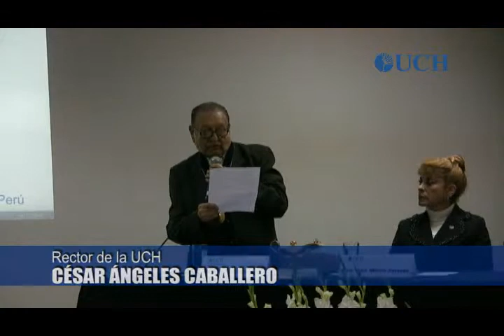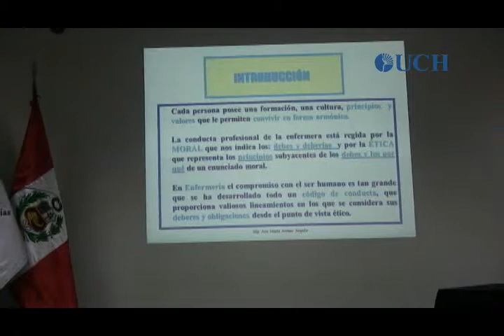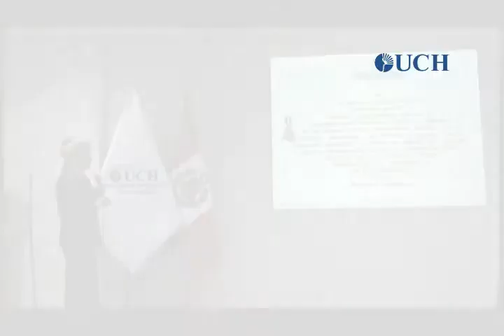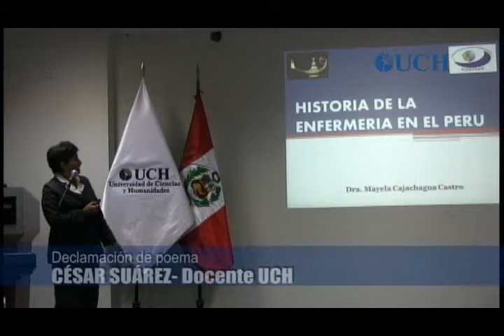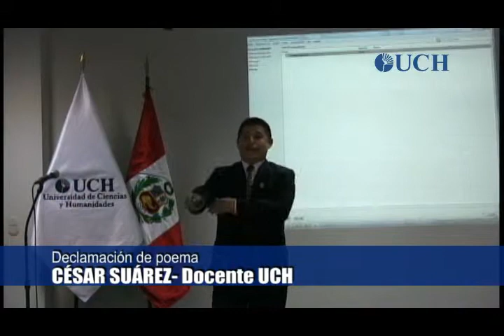Conferencia "La ética en la enfermería". Semana de Facultad de Enfermería